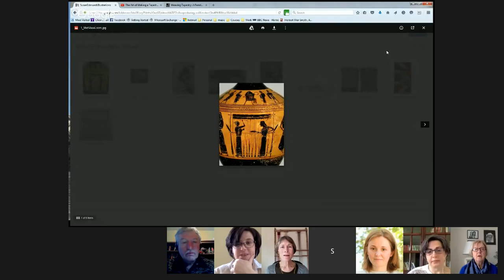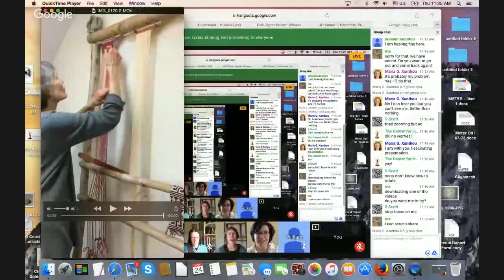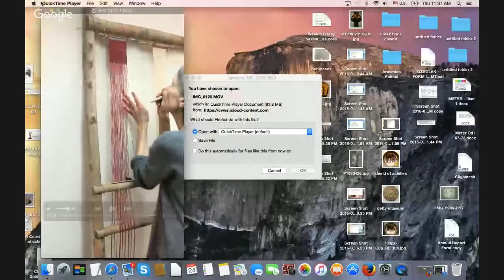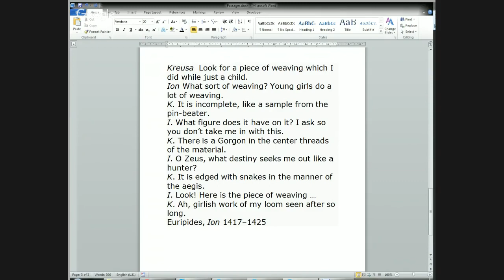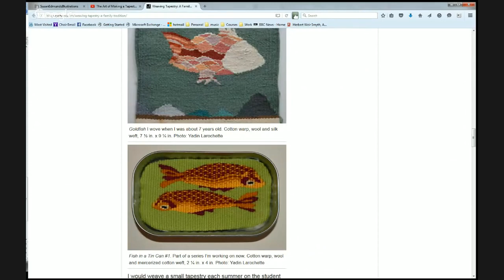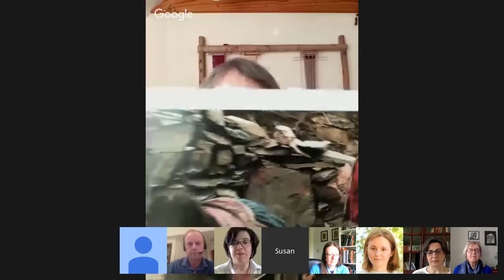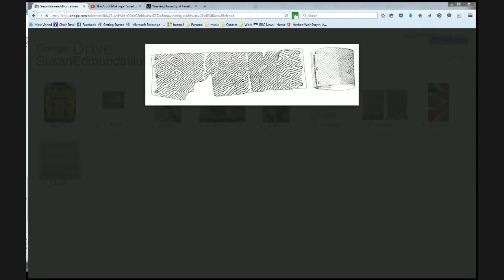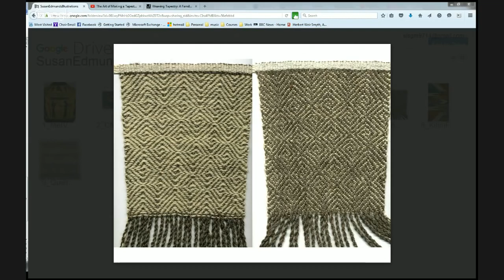Weaver as Hero | Open House with Susan T Edmunds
Susan T. Edmunds discusses and demonstrates weaving, and the weaver as hero. For passages, and further references and links, please  visit